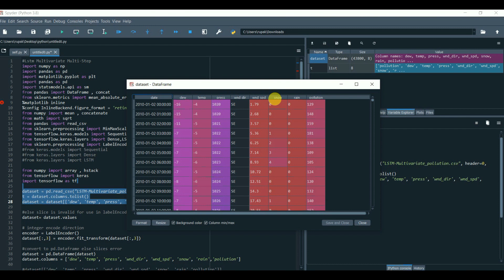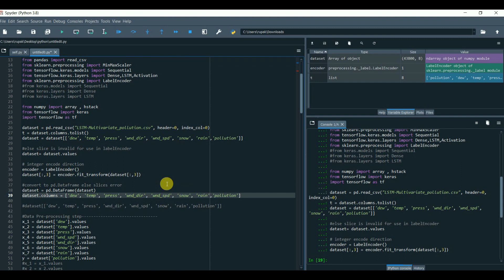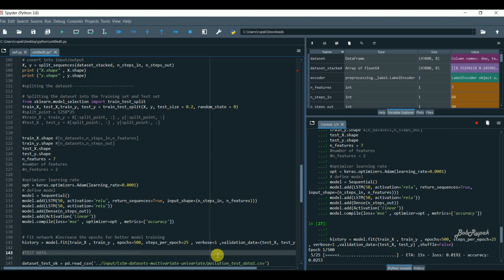Multivariate MultiStep LSTM - Powerful Approach Forecasting beyond dataset.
Perform multi-variate and multistep forecasting, which means forecasting beyond the dataset.